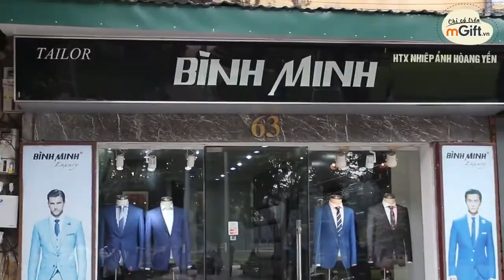[Lộc Còi}-Dưa Hấu- Gái xinh cầm biển 'Hôn tôi đi' giữa phố đi bộ và cái kết cực kỳ bất ngờ 1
Mong Mọi Người Ủng Hộ Mình Nhiều Nhà
Bằng Cách like và đăng kí giúp mình nhé
Giúp mình đạt mốc 1k sub và 4k giờ xem để mình có thêm động lực để làm ra những video chất lượng hơn ,hấp dẫn hơn
Cám ơn các bạn rất nhiều + chúc các bạn xem video vui vẻ